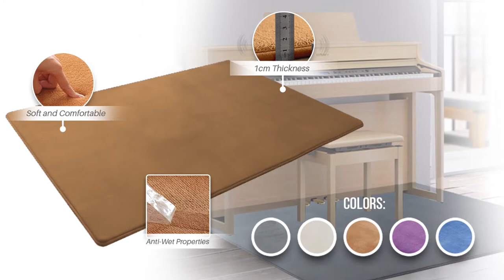Transform Your Piano Experience with Arrowzoom Sound Absorbing Mats | Anti-Vibration Soundproof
Arrowzoom Anti-Vibration Sound Absorbing Damping Soundproof Noise Mats for Piano is an easy-to-install Piano Anti-Vibration/Sound Isolation Mats that provides excellent performance for reducing the amount of vibration and sound that transfers to the floor beneath. Not only does it prevent the floor from being scratched, but it also prevents the electronic piano from slipping.

00:06 - 00:10 - Optimize Sound & Eliminate Resonance
00:11 - 00:13 - Reduce Vibrations in Musical Instruments
00:14 - 00:18 - Floor Protection Prevents Damage
00:19 - 00:21 - Flameproof, Antistatic and Polypropylene
00:22 - 00:26 - Supports Anti-Bacterial & Anti-Fungal
00:27 - 00:38 - Water-Resistant & Non-Slip Rubber Backing